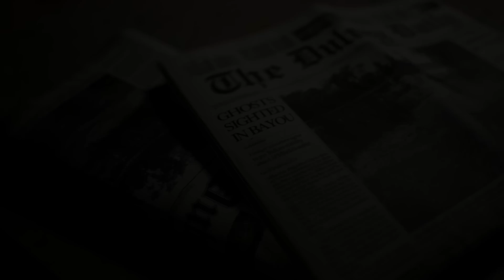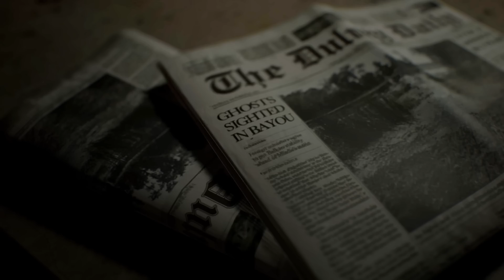RESIDENT EVIL 8 | PS5 LAUNCH TITLE?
In this video, Anthony and Jon talk about the rumored announcement of Resident Evil 8.

Thank you for taking the time to watch this OFFICIAL Let's Talk Resident Evil video.

You can follow Let's Talk Resident Evil on social media!

@Let'sTalk_RE

ALL PROPERTIES OF THE RESIDENT EVIL FRANCHISE ARE OWNED BY CAPCOM.

All footage, and scripts used in this video were captured and written by LTRE. Do not steal.